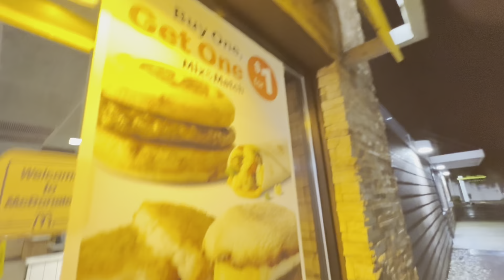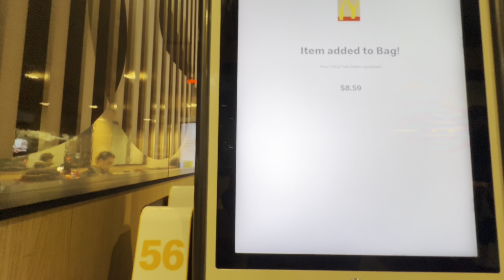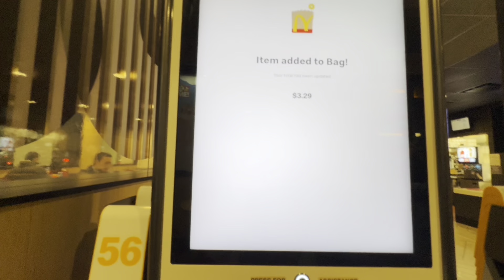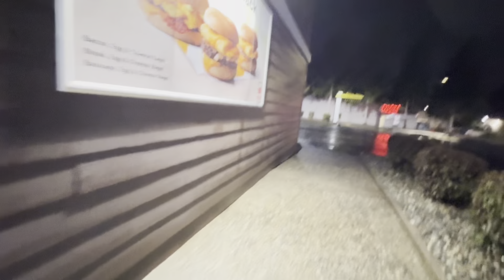Marymoor park, McDonald’s, Jacquar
Di giao, an ga rang, coi xe sin